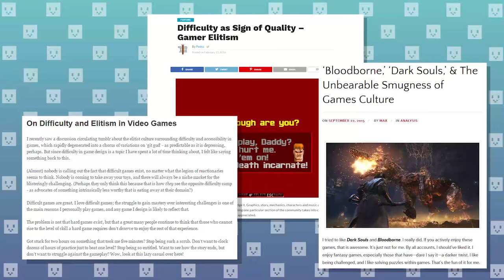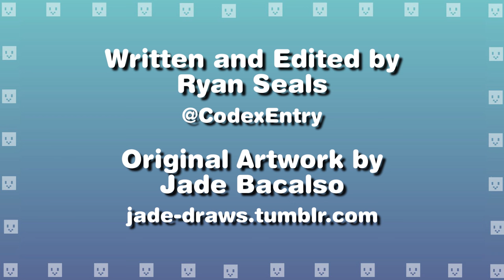Get Dunked On: How Difficulty Can Tell A Story // Codex Entry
Difficulty can serve a purpose besides making you want to snap a disc.